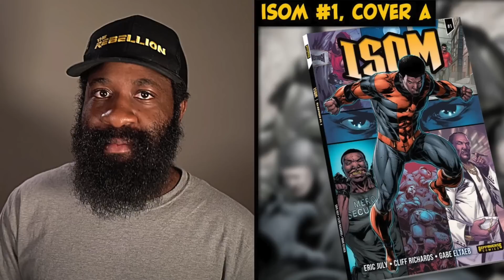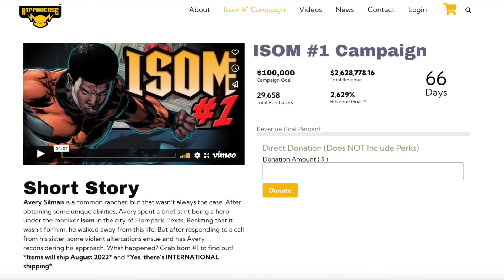Rich Johnston Attacks Eric July & Rippaverse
Eric July is ruffling feathers all around the comic book industry. Rich Johnston and Bleeding Cool are attacking the Rippaverse and Eric July due to the enormous success promoting the book as non-woke. Rich Johnston and Bleeding Cool are notorious for misinformation and gaslighting people they disagree with. This week the attacks are heading towards Eric July and the Rippaverse. Wes discusses the events and points out all the fallacies in Rich Joshnston and Bleeding Cool's report.

Recommended Video
Mobs Topple Tolkien & Fandoms For Sport NOT Love with RJ